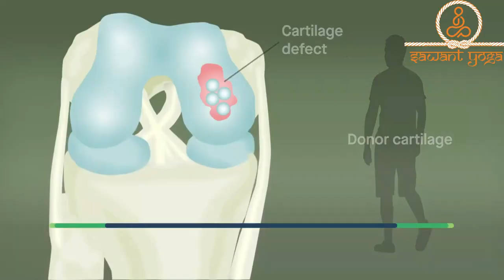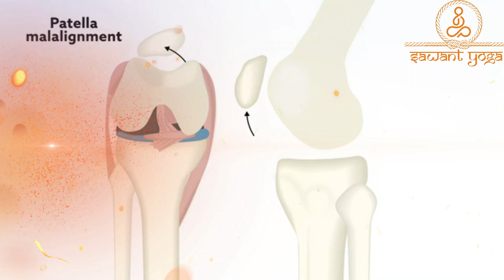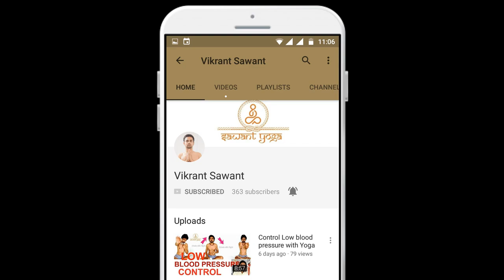घुटना दर्द गायब बिना दवा| जबरदस्त तकनीक| knee pain janu marma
घुटना दर्द गायब यहां दबाये  बिना दवा| जबरदस्त तकनीक| knee pain janu marma
आजकल की बदलती जीवनशैली तथा ग़लत खानपान कई बीमारियों को सीधा निमंत्रण दे रही है। आज लोग जंक फ़ूड, फ़ास्ट फ़ूड, कोल्ड ड्रिंक्स इत्यादि का बेहद शौक़ से सेवन करने लगे हैं।इससे लोग न सिर्फ़ मोटापे का शिकार हो रहे हैं बल्कि वे गठिया या अर्थराइटिस जैसी पीड़ादायक बीमारी की चपेट में भी आ रहे हैं।

जी हाँ, अर्थराइटिस(Arthritis) या गठिया(Gathiya)रोग आज लोगों में बहुत तेज़ी से फैल रहा है। ये रोग आज ना सिर्फ़ बूढ़े लोगों में ही देखने को मिलता है बल्कि इसकी चपेट में नौजवान लोग भी आ रहे हैं।अर्थराइटिस से पीड़ित लोगों के शरीर में काफ़ी दर्द होता है। अर्थराइटिस घुटनों और कूल्हे की हड्डियों पर अधिक प्रभाव डालता है। इस रोग से पीड़ित लोग अपने हाथ पैर को हिलाते वक़्त काफ़ी तक़लीफ का सामना करते हैं।
अर्थराइटिस(Arthritis) क्या है?
ऑस्टियो अर्थराइटिस(Osteoarthritis) और रूमेटाइट अर्थराइटिस(Rheumatoid Arthritis) है।
अर्थराइटिस के लक्षण - Symptoms of Arthritis
अर्थराइटिस से बचाव के तरीक़े - Prevention against arthritis
क्या अर्थराइटिस के दर्द से छुटकारा पाने के लिए घरेलू उपचार भी उपलब्ध है?

Research Papers Below on the same topic

rheumatoid arthritis pain

Namaskar, Vikrant Sawant
Sawant Yoga Hindi